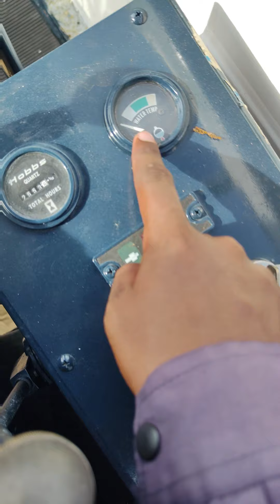MINI EXCAVATOR KOMATSU PC15-2 UNTUK DIJUAL FOR SALE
Mini Excavator FOR SALE
UNTUK DIJUAL
Komatsu PC15-2
Engine 3D78-1E
BERMINAT
YONG